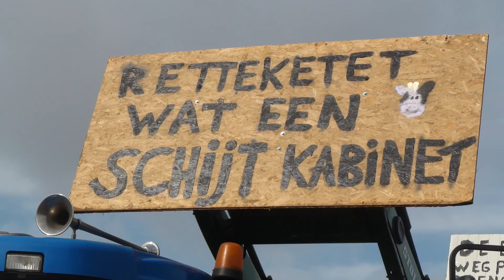Agractie - Carola Schouten versus Bart Kemp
Video gemaakt door Grasbaal.nl